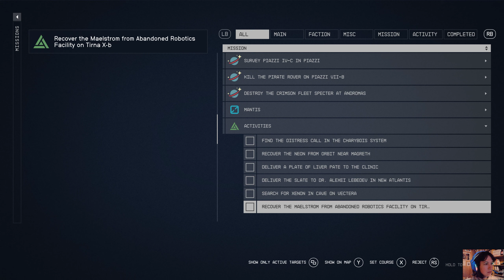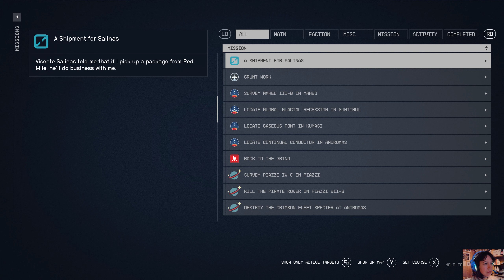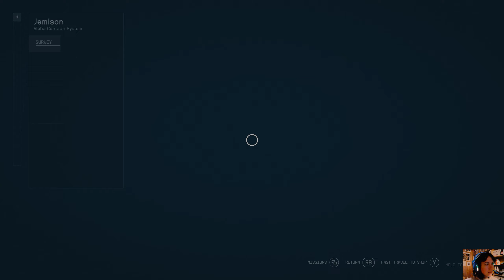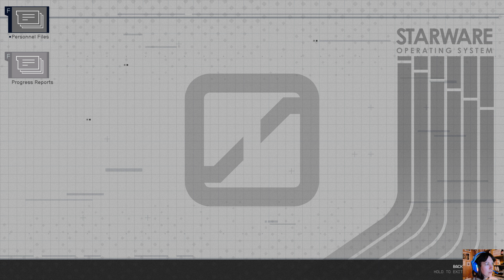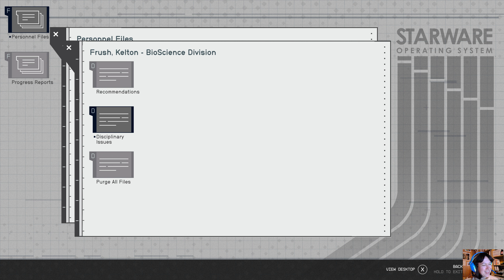Starfield Very Hard Ultra 1440p60 HD: 0043 - New Atlantis